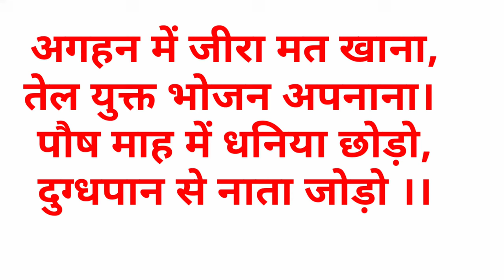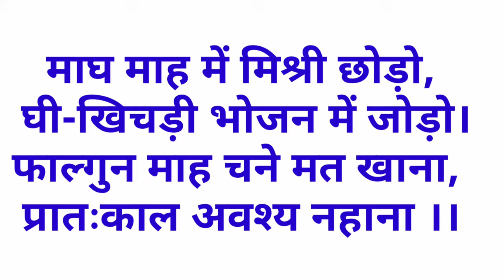मौसम कौन , भोजन कौन की कहावत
किस मौसम में क्या खाना चाहिए पूरी जानकारी दी जा रही है।